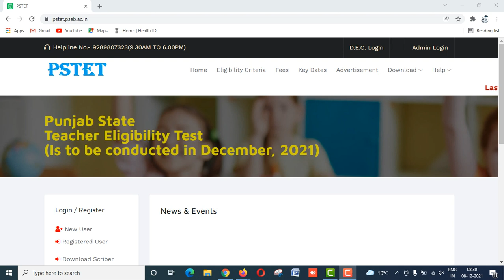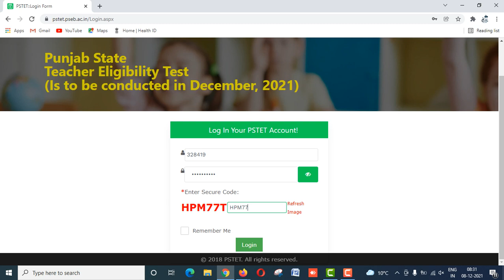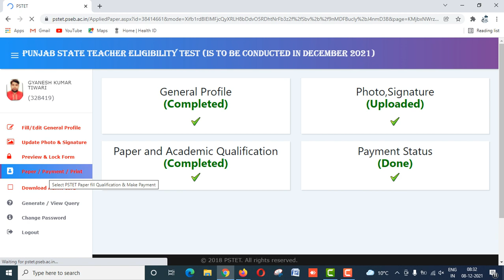PSTET 2021 Fees All Links Active • Pay Now Without Error • Fee Problem Issue Solved